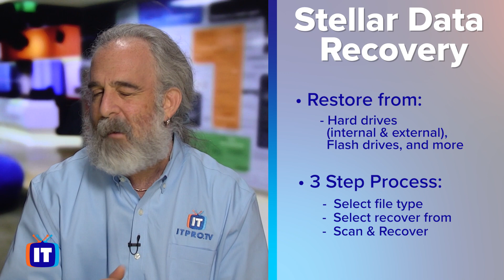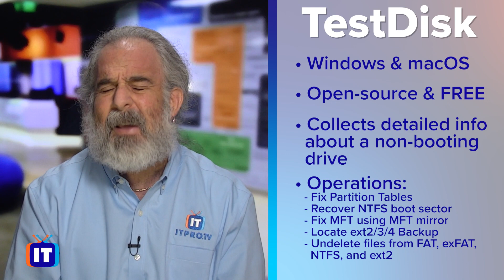Top 5 Data Recovery Software Tools - Windows 10 & macOS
Accidentally deleted or lost an important file? Data recovery is an unpleasant aspect of the digital world that will likely affect us all at one point or another. Thankfully, there are dozens of recovery software tools out there to help you quickly and easily recover lost or deleted files. Here's our list of the top 5 recovery software tools for Windows.

1. EaseUS Data Recovery Wizard 00:00-02:35
2. Stellar Data Recovery 02:36-04:07
3. Windows File Recovery 04:08-05:47
4. TestDisk 05:48-08:02
5. Carbonite 08:03-10:31

Looking for IT training? Start learning today with ITProTV